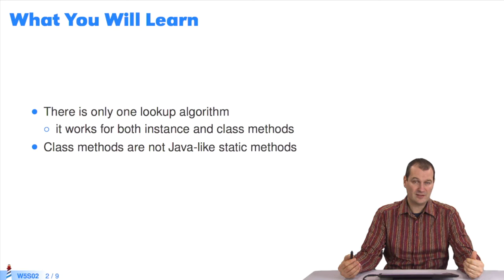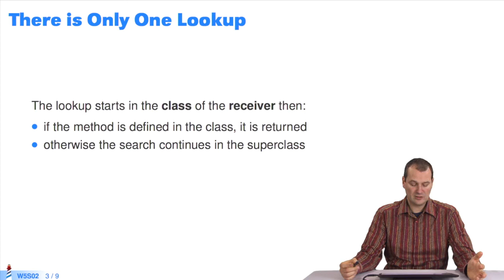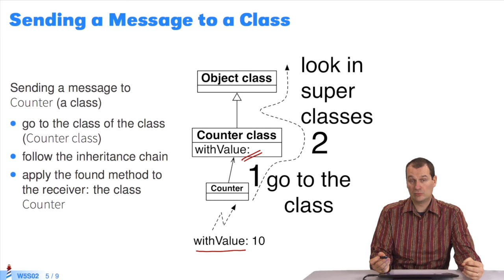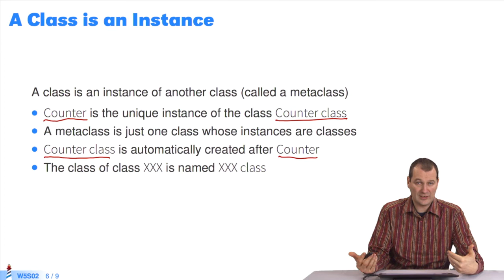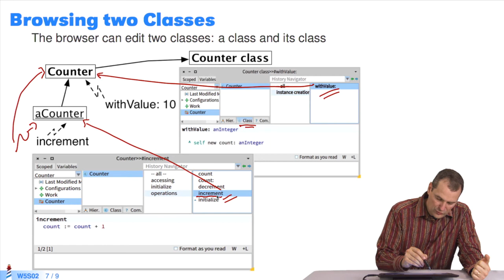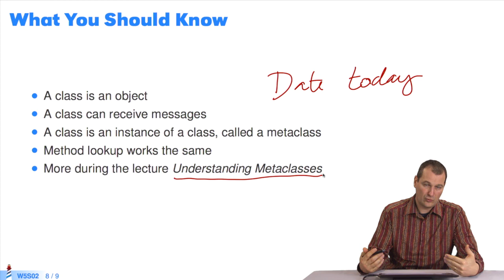🎁 Comprendre vraiment les méthodes de classe (W5S2-FR)